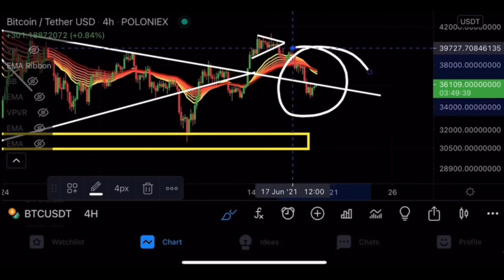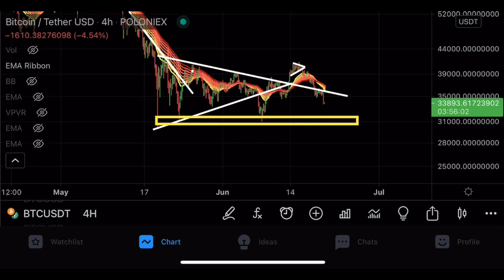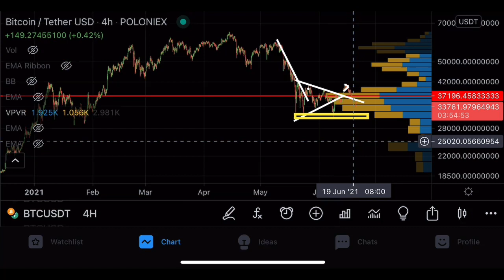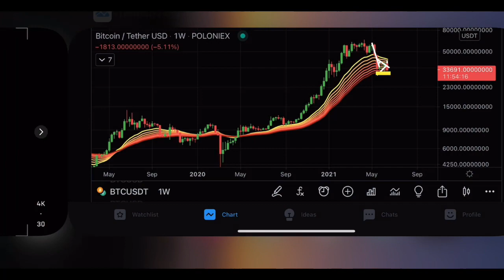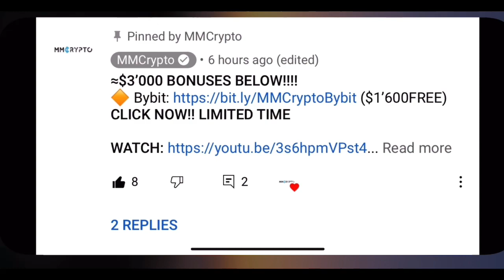🚨THIS IS VERY DANGEROUS FOR BITCOIN!!!!!!!!!!!!!!!!!!!!!!!!!!!!!!🚨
(Click now)

Duedex: big bonus on old videos

Timestamps:
00:00 Intro (very important)
01:05 WATCH IT ALL PLEASE!
08:00 Outro (important)